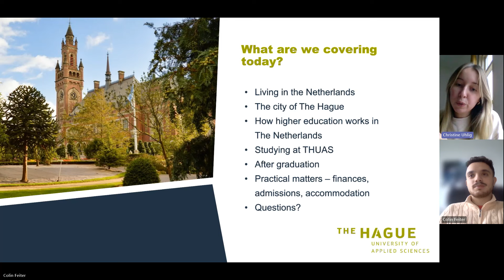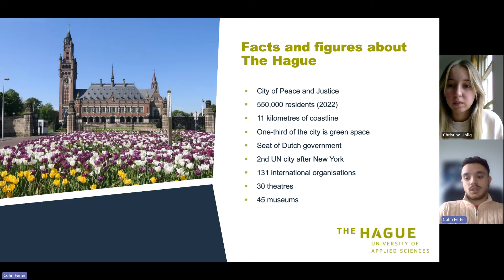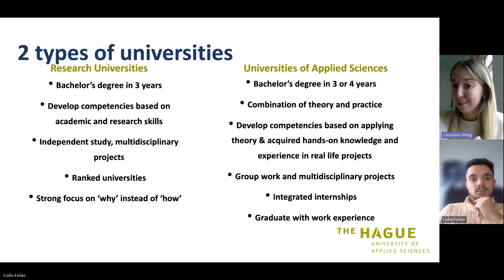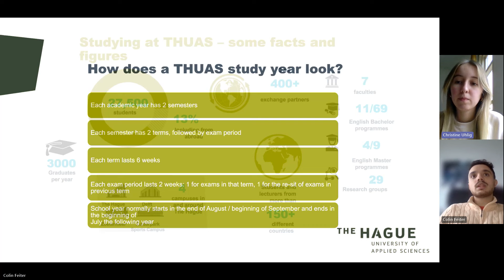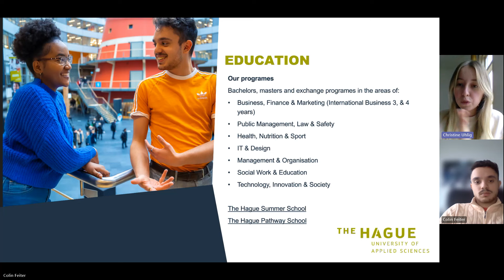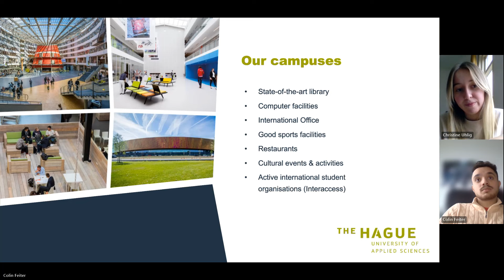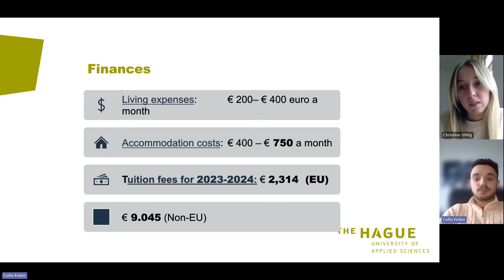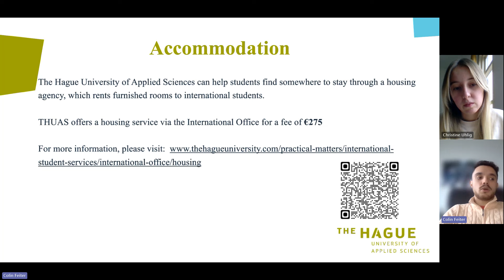Online presentation The Hague University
Themen: the hague university, den haag, studieren, studium, hochschule, universität, study, university, holland, niederlande, studenten, student, auslandsstudium, auslandssemester